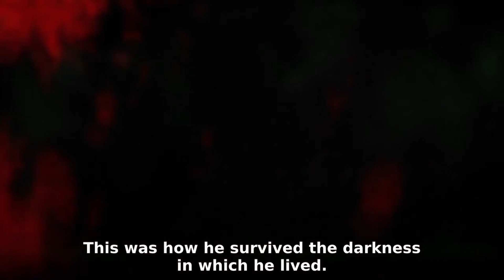Hyakkimaru's powers - Dororo Episode 2